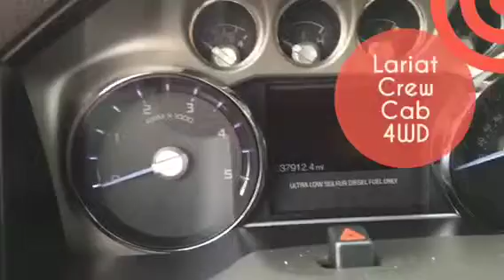Justin-2012 Ford F-250 Diesel Lariat Crew Cab FX4